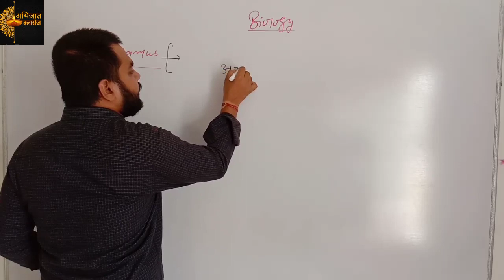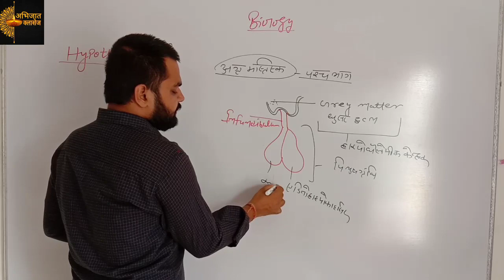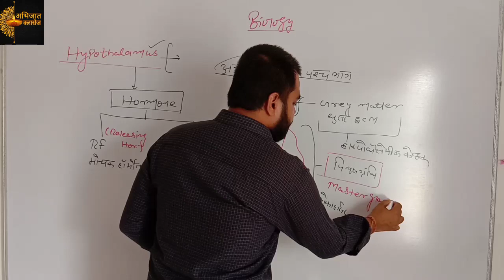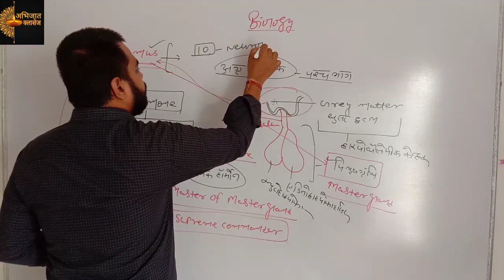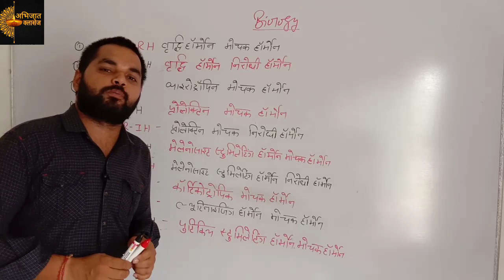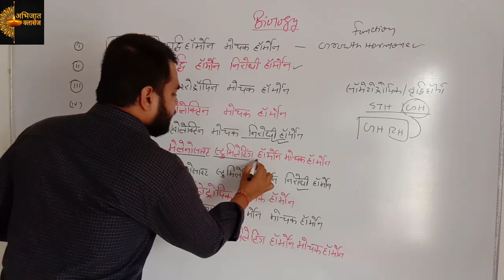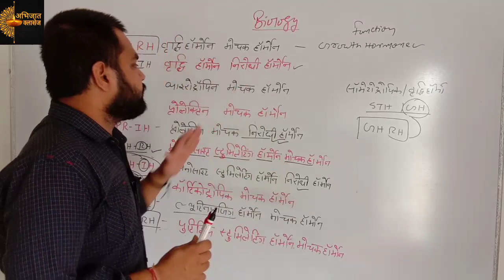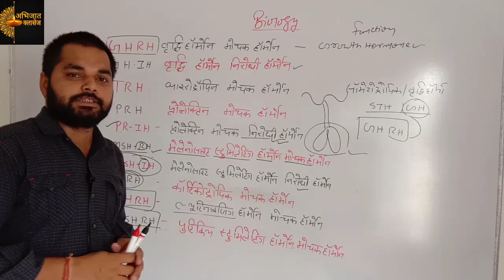of Matergland#Superme Commander#Biology#RBSE#CBSE#abhijaatclasses#ByArun gautam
Best online videos by Arun Gautam. The video helpful to crack AIIMS NEET JIPMER And all other Medical Exams.
Also helpful
ABHIJAAT CLASSES#abhijaatclasses#